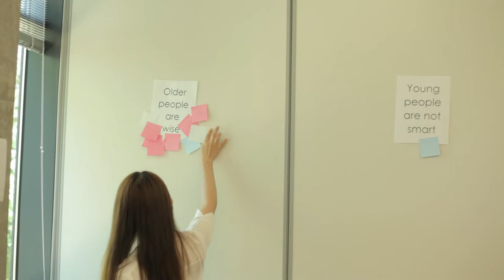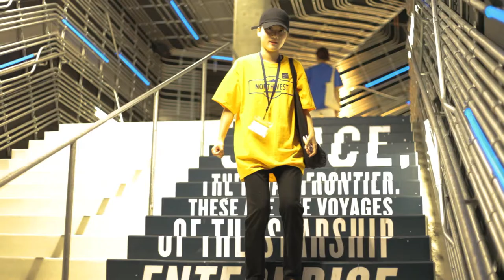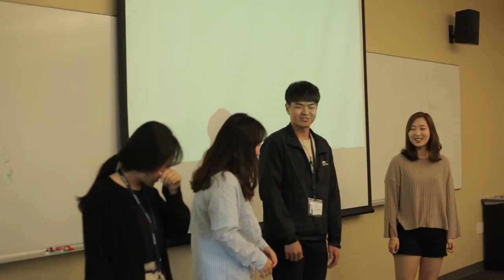Gachon University - Short Term Program at Northwest University 2017